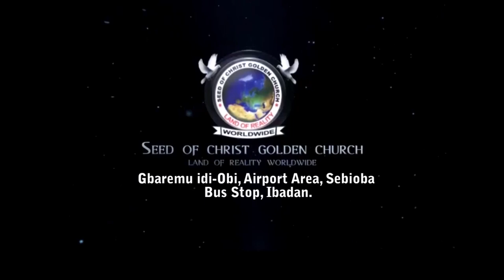IRI OWURO {MORNING DEW} Wed.14th June 2023 with BabaSebioba